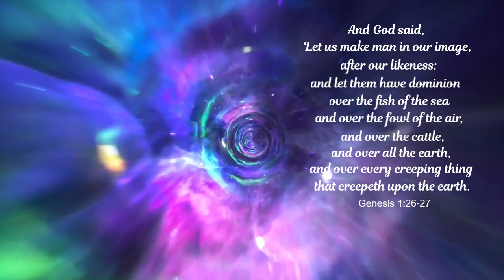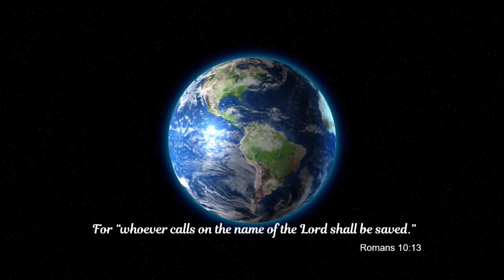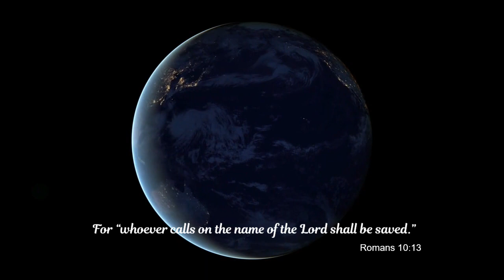HEAVENLY VISIONS - MADE IN MY IMAGE - VISIONS OF HEAVEN